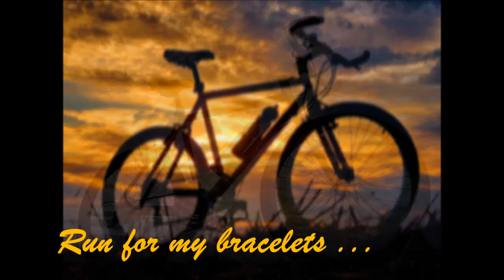Downhill MTB..., a little bit, By Mister Fox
...run to find my bracelet..., morning of 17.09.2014
Bicycle? Always younger, my old Cannondale M900 ;)